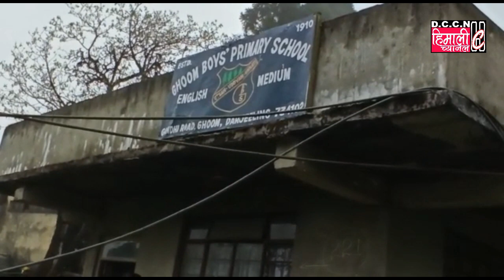Darjeeling Himali Channel NEWS@Ghoom / 23.4.2020